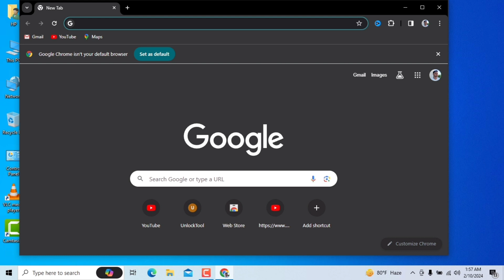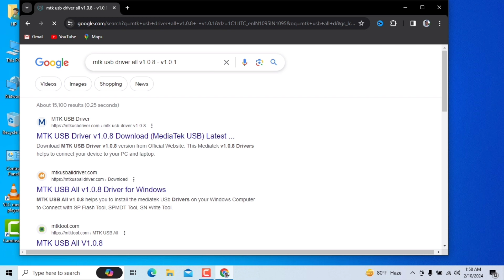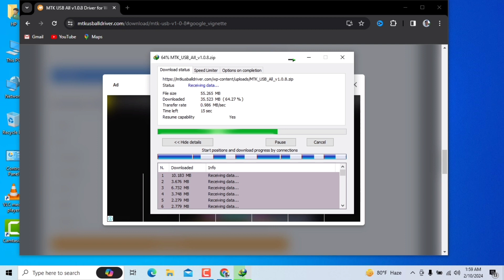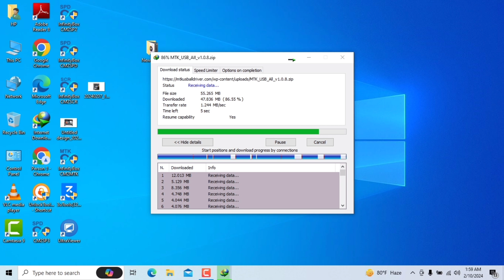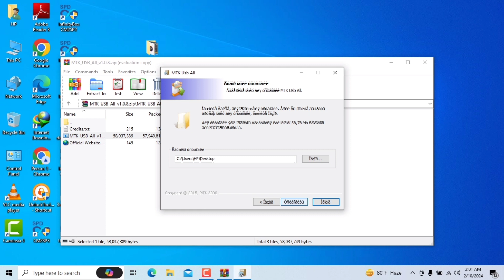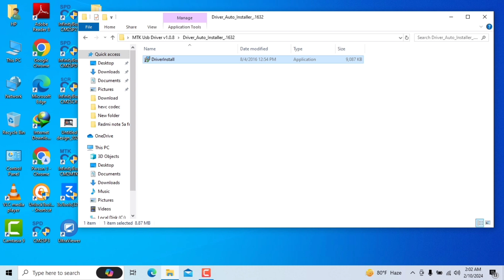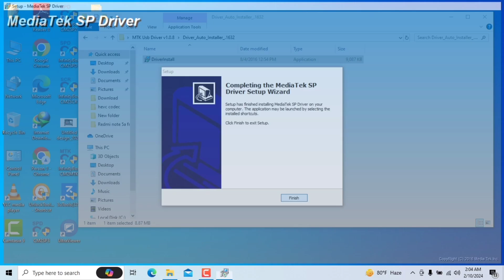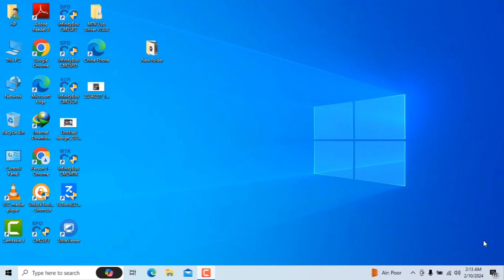MT65xx Preloder / Install Latest MTK (media tek) Mobile USB Driver In Windows 10 /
Welcome to The Mobile Servicing Center 22. This Video is MTK Vcom Usb Preloader  Driver With Fix Code.
Md Mohsin
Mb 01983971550